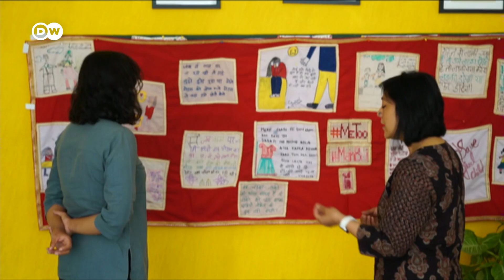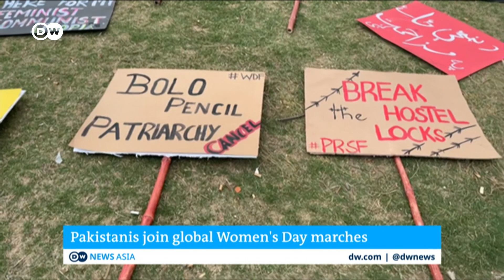India: Gender equality uphill task +++ Pakistan: Aurat March | DW News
The world marks International Womens' Day today. A day when calls for greater gender equality gather momentum. In India, that continues to be an uphill task for women. Particularly in the so called informal sector, that comprises mostly labor intensive, unskilled work. Women working in this sector are prone to constant abuse and harassment at the hands of employers.
Across the border in Pakistan, women have marched across the country to assert their rights on International Womens' Day. Called locally as 'Aurat March' or Women's March, its been an annual feature in the country for the past three years. Women have taken to the streets to demand equality and a level playing field in a society notorious for a patriarchal mindset. In the past these marches have drawn strong criticism from conservative elements in the country.
And, International Womens' Day this year comes in the middle of a raging pandemic. A pandemic that's impacted women disproportionately to men, especially when it comes to acces to employment and childcare for instance. We sought views from women across the region.